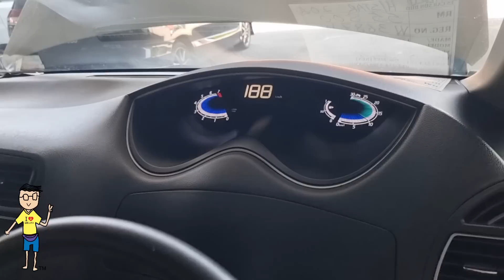Review Kereta Terpakai #686 MPV Terpakai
MPV Terpakai

Call Ken 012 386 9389

ES Car Sdn Bhd
Sungai Besi Auto World.

TOYOTA Estima Terpakai
Toyota Vellfire Terpakai